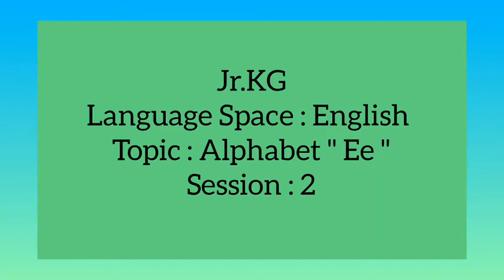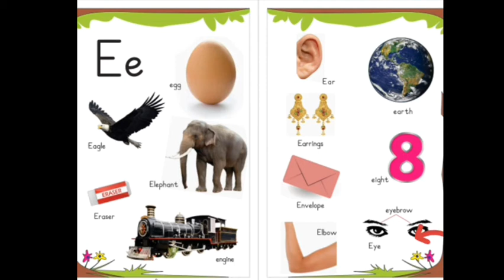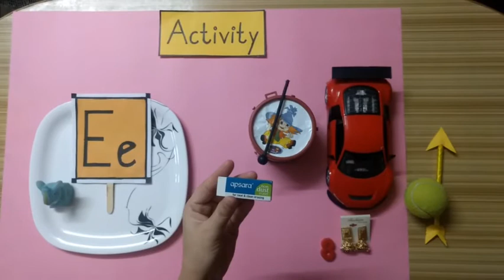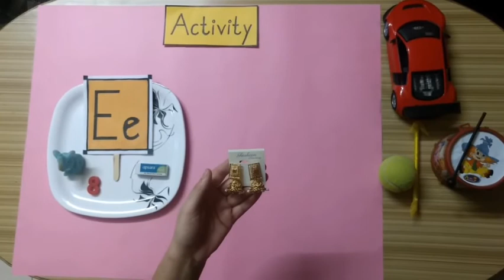9Kids | Jr KG | ENG | Alphabet "Ee" | Week 10 | Session 2